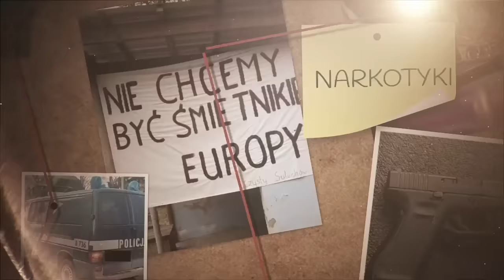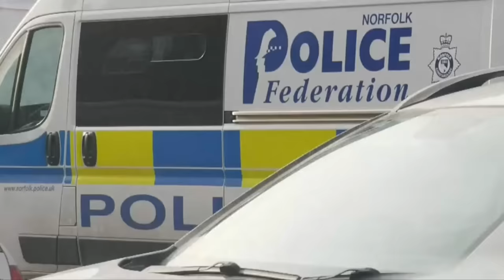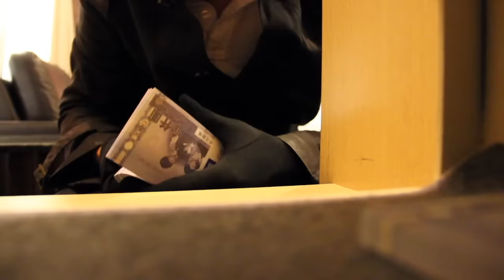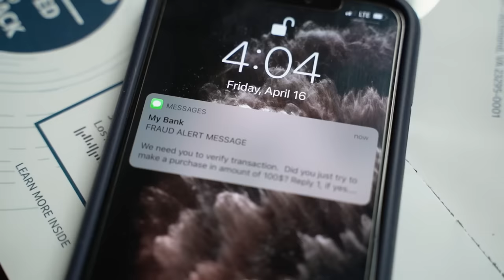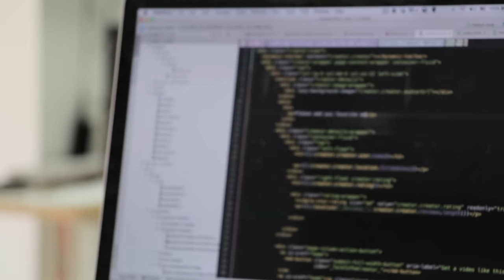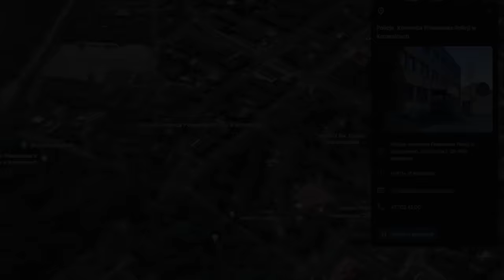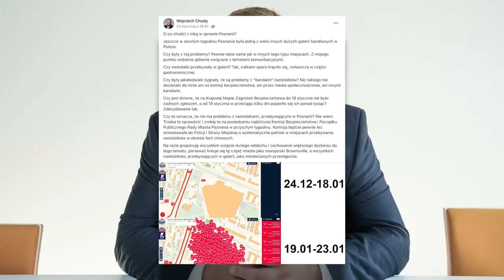POZNAŃSKI GANGSTER OSTRZEGA GANG NASTOLATKÓW! (POSNANIA)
Ostatnie dni przyniosły niepokojące wieści z Poznania, gdzie w Galerii Posnania miało dojść do serii agresywnych zachowań ze strony grup nastoletnich chuliganów. Sytuacja ta szybko stała się tematem szeroko komentowanym na terenie całego kraju

0:00 - Intro
0:20 - Zabójstwo polsko-tajskiej rodziny koło Norwich
1:57 - Napad na konwój w Wólce Kosowskiej. Ostatni napastnik zatrzymany
3:46  - Studentka krzyczała "J***ć PiS" - jest wyrok sądu
6:04 - Oszustwo na inwestycje w Baltic Pipe
8:00 - Likwidacja nielegalnej rozlewni bimbru
9:59 - POZNAŃSKI GANGSTER OSTRZEGA GANG NASTOLATKÓW!
15:52 - Outro